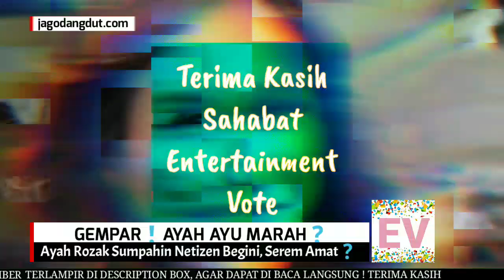Gempar❗Ayah Ayu Sumpahi Seorang Netizen Begini Serem Amat❓